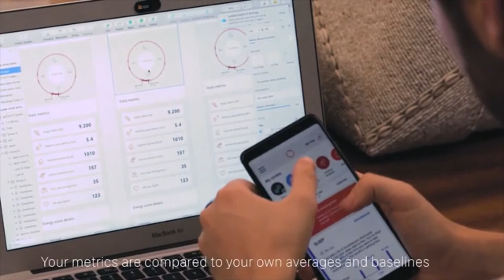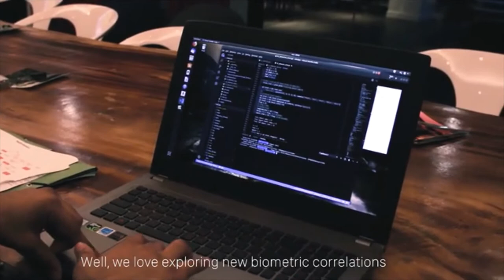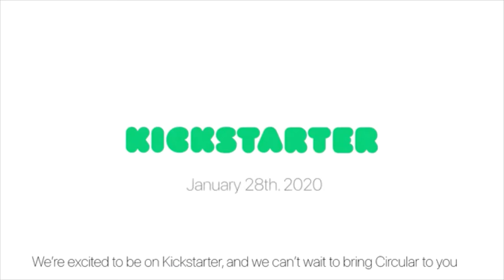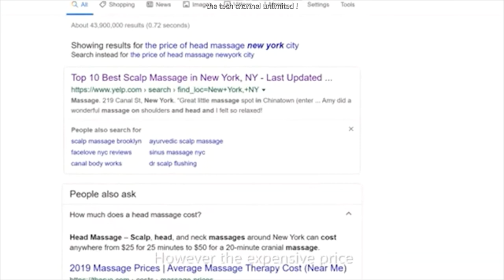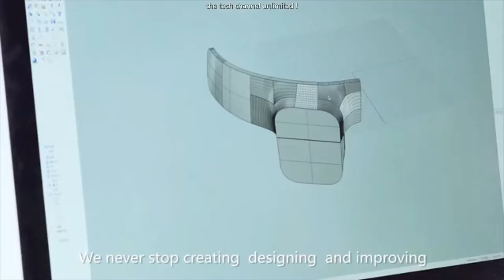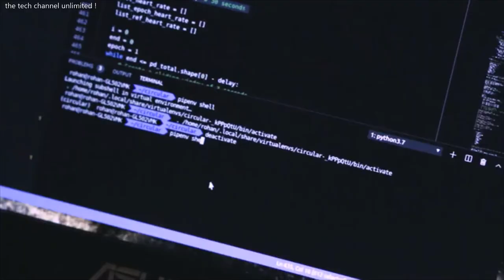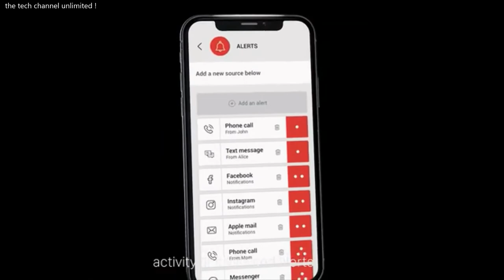SMART RING AND HEAD MASSAGER !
smart ring for smart people and head massager that that helps you ease the work load from your mind and helps you relax.Modern periodic table of elements and fast super dual head usb  also in the above named video.